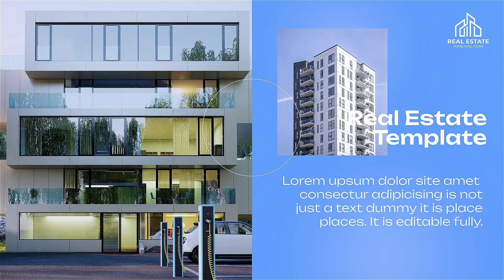Real Estate Original Presentation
Welcome to the new template recommended for creating a demo video about real estate or advertising a furniture agency.

That template – a really universal tool cause you may create business or corporation slideshows also! Especially for any event and now you can produce office opener, business presentation or periodical magazine promo.

You want to create a high-quality graphics promotion slideshow for your new furniture collection or real estate agency? Use that template! Professional motion design and clean titles animation will make your video portfolio more inspirational and will attract the attention of more potential buyers.

Real Estate – Original Presentation is a multi-purpose Adobe template. The template is very easy to customize with simple color controls. Also, it has a well-organized modular structure. Just drag and drop your photo or media.